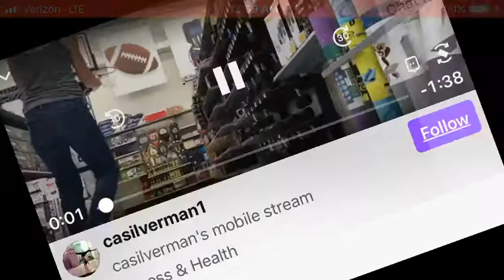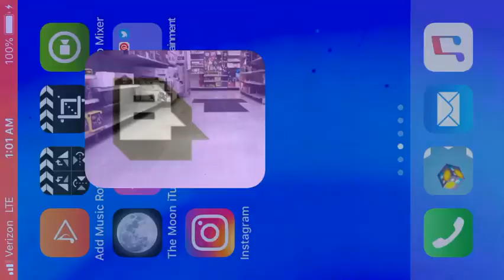May 19, 2021